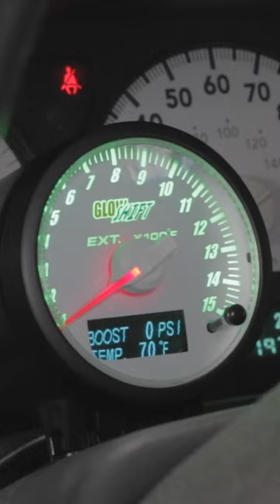We Are GlowShift Gauges | Automotive Gauges and Gauge Pods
GlowShift Gauges is world renowned for providing exceptionally crafted and competitively priced car and truck gauges and pods with an extensive range of styles and options.

CAR GAUGES AND TRUCK GAUGES
Aftermarket gauges add performance and provide additional engine monitoring where factory-installed gauges may not possess the most up-to-date tech to do so. Certain car gauges and truck gauges may also not be contained in the stock cluster that comes with your vehicle when first purchased. When looking to customize your car or truck, a complete aftermarket gauge system could be required to match the upgrades you make to your application.

AUTOMOTIVE GAUGE PODS
GlowShift Car Gauge Pods and Truck Gauge Pods are made in many different styles that either custom-fit a wide range of makes and models or universally fit almost every vehicle on the market. Shop pillar gauge pods, dash pods, gauge clusters and more to find the right match for your car or truck. Our gauge pods are expertly crafted and built to last when added to your vehicle’s interior.

MORE ABOUT GLOWSHIFT
Over the years, GlowShift’s lineup of performance gauges and gauge pods has grown exponentially to include many of the most sought-after gauges in the automotive market. GlowShift continues to earn customer respect and loyalty with Free Lifetime Tech Support, Same Day Free Shipping on select orders, and a One Year Limited Warranty on all of our gauges and gauge pods.

Category  Autos & Vehicles

WARNING: This demonstration is meant to be a guideline. All vehicles are different and professional assistance is highly recommended for installing any gauge. As with all of our products, we recommend testing the gauge before beginning the install process.